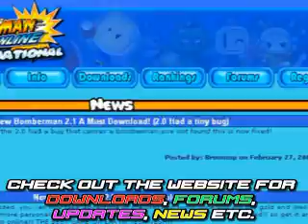Bomberman International Promo - edited by slammercj